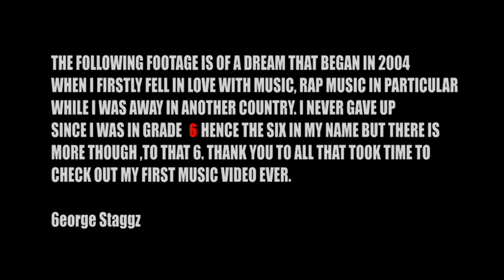6eorge Staggz - 4am In Gabz Official Sketch Video HD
This is the first motion picture from A.W.A Religion lead act 6eorge Staggz. Its a freestyle that was inspired by the odd times he would knock-off at various while trying to make it, & follow @6eorgeStaggz